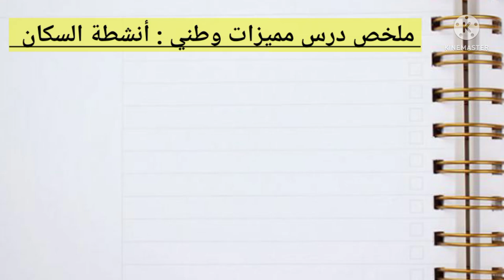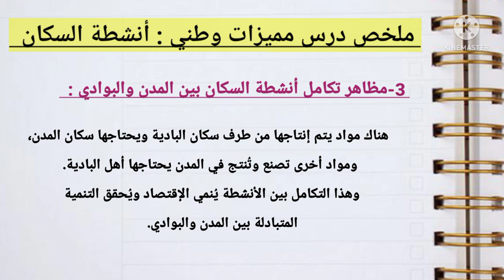ملخص درس مميزات وطني:أنشطة السكان السادس ابتدائي